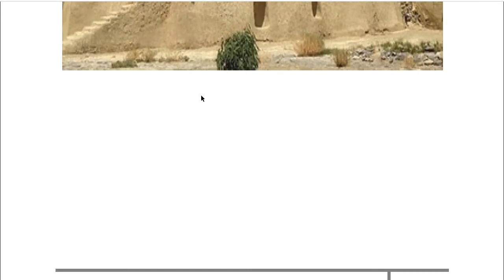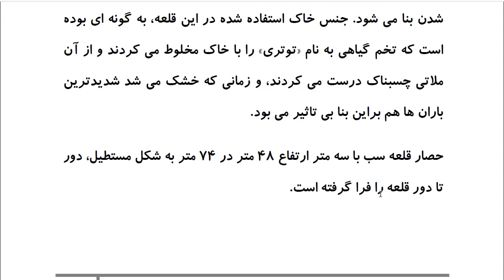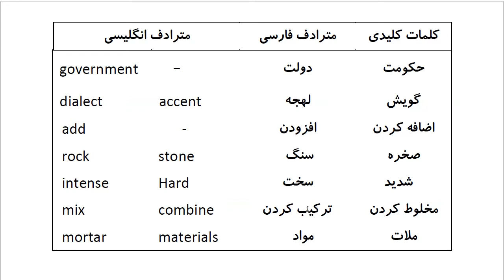Farsi Reading: For Intermediate to Advanced Farsi Learners: Book 5- Lesson 33